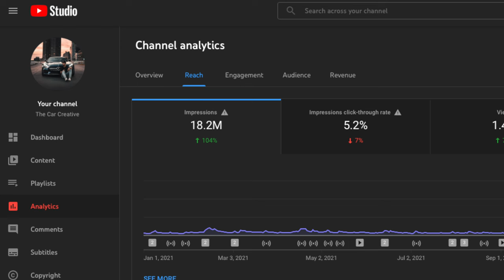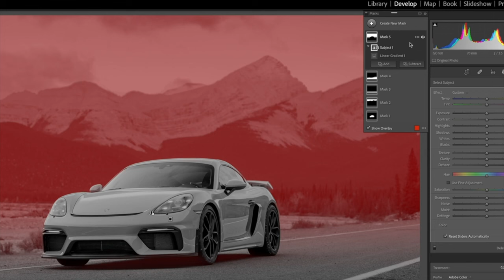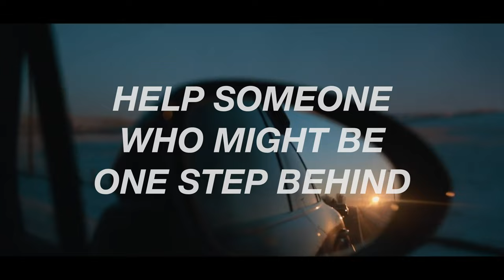Why YOU should be a YOUTUBER and how to GROW!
If you want know how to grow your youtube or instagram accounts in 2022 you might want to consider trying this one thing. Once I figured out the key to growth it's been one of the most rewarding things I've done in my life. 2021 was an amazing year of growth for my channel with almost 25,000 new subscribers and tons of watch time with over 1M people watching my videos. This is just the start, and I can not wait to see what 2022 has in store for the Car Creative channel as we continue to add value to the community! Lets go!

The Gear I Use In 2021:
Canon R5
Canon R6
Freewell Magnetic VND
GoPro Hero 8
DJI Mavic 2 Pro
DJI Ronin RS2
Sigma 70-200mm F2.8
Sigma 50-100mm f1.8 (for crop sensor cameras)
Sigma 18-35mm f1.8 (for crop sensor cameras)
Canon 100mm Macro f2.8
Canon 50mm f1.8
Sigma 35mm f1.4
Sigma 20mm f1.4
AFFORDABLE VARIABLE ND FILTER
CPL FILTER
JOBI GORILLA POD 3K
Pro Microphone - RODE VIDEO MIC PRO
VLOGGING MIC - RODE VIDEO MICRO
BEST VIDEO LIGHT EVER - Aputure 120d
LIGHT DOME FOR APUTURE
Sony ZV-1 Camera
Rode Wireless Go 2 On-Camera Microphone
Ulanzi Wide-Angle Lens for Sony ZV-1
Ulanzi Mini-Tripod for Sony / Mobile Phone